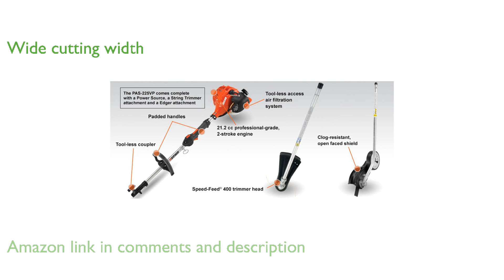REVIEW (2025): ECHO PAS-225VP Trimmer Edger Kit. ESSENTIAL details.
The ECHO PAS-225VP Trimmer Edger Kit features a powerful 21.2 cubic centimeters engine that ensures efficient performance for various lawn care tasks.

Its 17 inch cutting width is ideal for covering large areas quickly, making it a time-saving tool for homeowners.

With a cable drive system and a speed feed head, this trimmer offers smooth operation and easy line replacements.

The package includes all necessary accessories, so you can start using it right out of the box without needing additional purchases.

Echo, the manufacturer, is known for producing durable and reliable outdoor power tools, which adds to the product's appeal.

Despite its robust build, the trimmer is designed to be user-friendly, ensuring a comfortable experience during prolonged use.